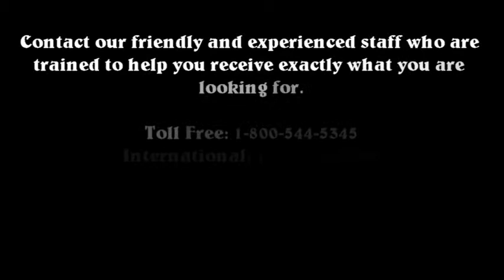IBM 24R2640 585 Watt Hot Swap Power Supply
Minnesota Computers stocks a comprehensive selection of IBM Servers, Systems and parts.

Minnesota Computers offers industry leading products and services; we buy, sell, and repair computer hardware. We are located in Minneapolis, MN., and ship worldwide.

IBM - HP - Dell - Sun - HP Plotters - Barcode Printers - IP Telephony & Communications - Networking - Cisco

Minnesota Computers stocks a comprehensive selection of Grade-A-Refurbished PCs, Systems, Storage, HP Plotters, Barcode Printers, and much more.

Check our website often, as we update our inventory daily, and our promotions monthly!

Thank you for choosing Minnesota Computers, we look forward to completing all of your IT Hardware necessities.

Minnesota Computers
5733 International Parkway